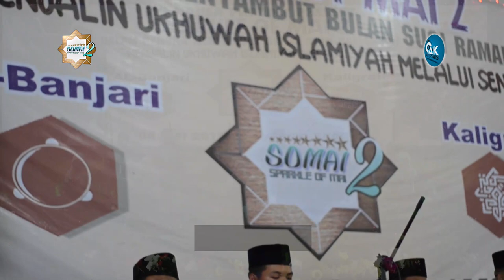Al Misbah - Fesban MAN 1 Surabaya